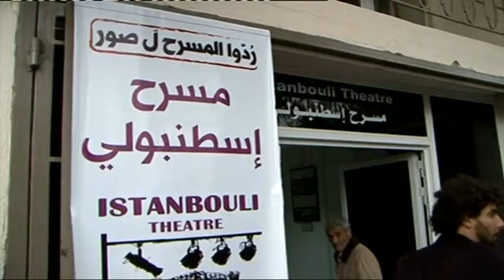Istanbouli Theater in Tyre مسرح إسطنبولي